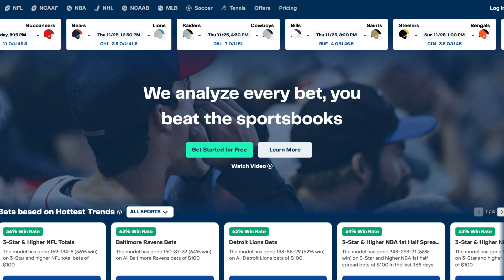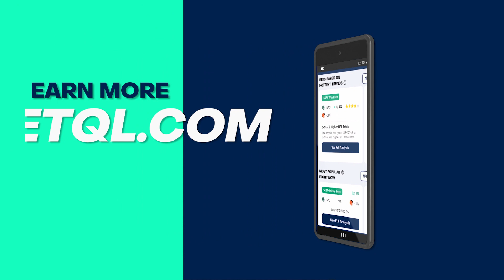NBA & NCAA Best Parlay Of The Day! (November 15th)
Looking For Good Odds? Look No Further.